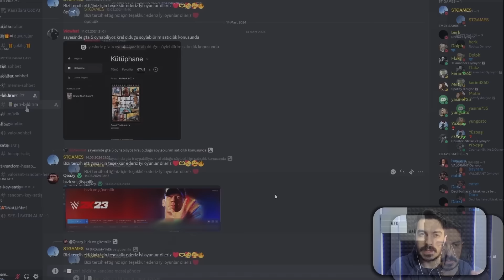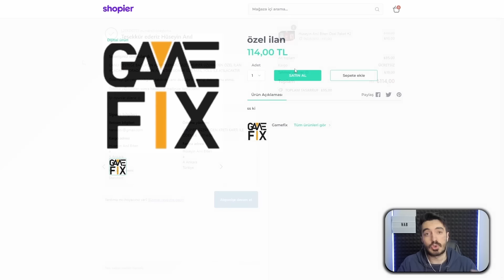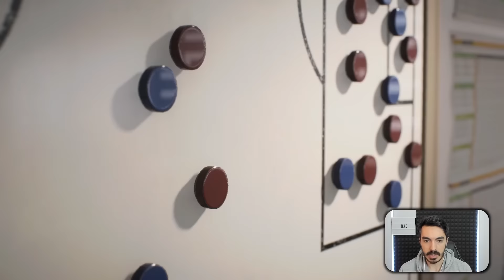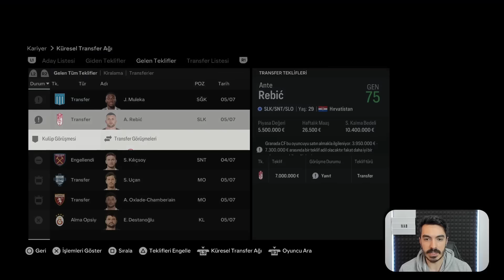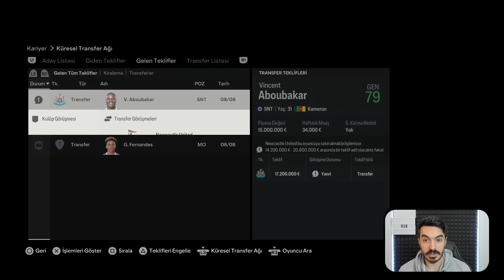FERNANDO SANTOS'U KOVDUM! FC 24 HERKES SATILIK BEŞİKTAŞ REBUILD! Muçi, Semih, Al-Musrati Hariç